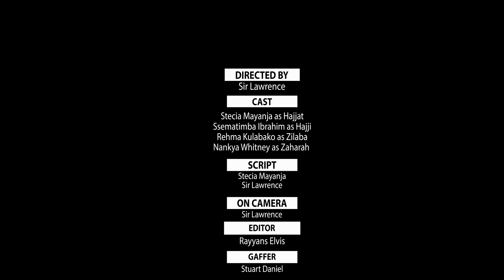Stecia Mayanja ( Season Finale/ Actors Moments )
Season Finale/ Actors Moments